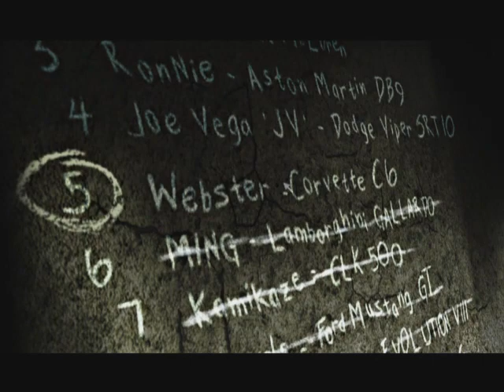Need For Speed: Most Wanted (2005) - Intro Of Blacklist ( #5 )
Need for Speed: Most Wanted is a 2005 open-world racing video game, and the ninth installment in the Need for Speed series. Developed by EA Canada and EA Black Box and published by Electronic Arts, it was released on November 11, 2005, for PlayStation 2, Xbox, GameCube, Nintendo DS, Microsoft Windows, Game Boy Advance and Xbox 360. An additional version, Need for Speed: Most Wanted 5-1-0, was released in the same year for PlayStation Portable. The game focuses on street racing-oriented gameplay involving a selection of events and racing circuits found within the fictional city of Rockport, with the game's main story involving players taking on the role of a street racer who must compete against 15 of the city's most elite street racers to become the most wanted racer of the group, in the process seeking revenge against one of the groups who took their car and developing a feud with the city's police department.

Most Wanted brought in many notable improvements and additions over other entries in the series, its major highlight being more in-depth police pursuits. Certain editions of the game were packaged with the ability for online multiplayer gaming. Upon its release, the game received acclaim from critics and became a huge commercial success, selling 16 million copies worldwide, becoming one of the best entries in the series as a result. Its success led to a collector's edition, Black Edition, which provided additional content for the game.

The game was succeeded by Need for Speed: Carbon in 2006, which provided a sequel to Most Wanted's story, with a virtual edition being made available for PlayStation 3 via the PlayStation Store in May 2012, until it was discontinued the following year. A reboot of the game, developed by Criterion Games, was released in October 2012.